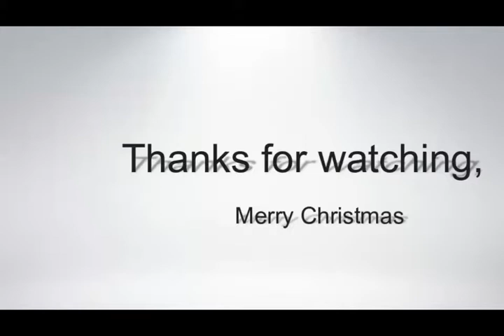Jingle bell rock Timhortons Sherwood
Christmas presentation Tim Hortons Sherwood Park Edmonton Ab
12052015